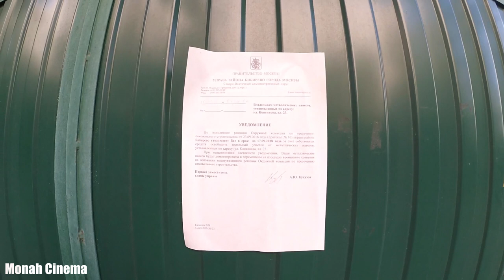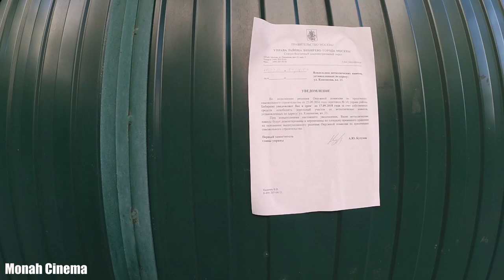г. Москва, ул. Коненкова, 23 / стоянка / (было - стало) / мы все Гоvно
Всем Привет!!!
Коненкова 23 / стоянка / (было - стало) / мы все Гоvно
В доме 23 проживает: 857 человек, в доме 21 проживает: 360 человек и ни кто не спросил их мнения, потому что мы все гоvно
Если ты хочешь помочь нам:
3) напиши любой коммент внизу под этим видео